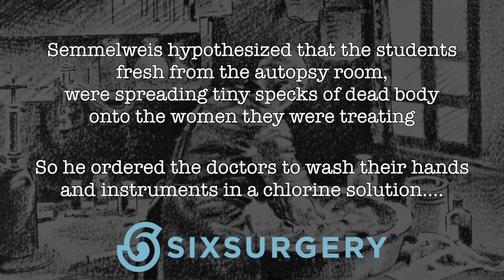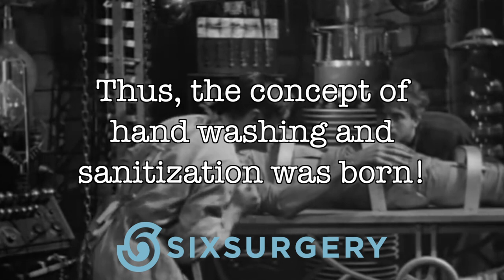The Cadaverous Story Behind the Origins of Hand Washing | SIXSURGERY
How did handwashing become a thing? It all has to do with midwives of the 1800s, Dr. Iganz Semmelweis, his dedication to his patients, and some dead bodies.
What topic of surgical history should we talk about next?

100 Front Street West, Level B and D